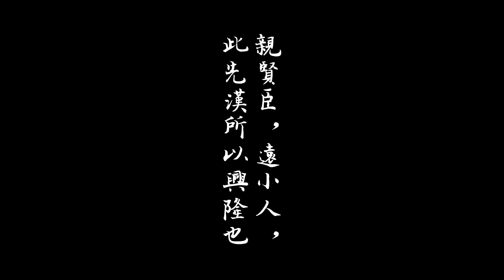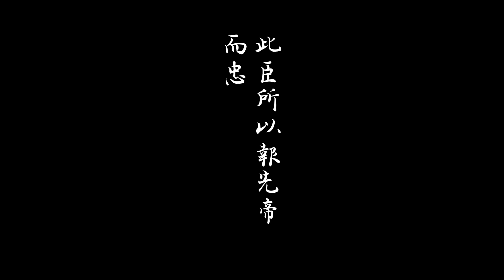【陳蒂國文】高中古文十五用聽的〈 出師表 〉重發版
✅立即購書．學會 高中古文 主題

🙌 陳蒂老師 的Podcast上架囉！

➡️關於《嘿！搞什麼》
寫作，如同建築營造，從一磚一瓦到水泥鋼筋，從鷹架結構到擺設燈光，是一個需要兼具「微觀」與「宏觀」、「零件」與「組裝方式」的技術。
本節目將引領讀者，大至「主旨」、「結構」，小至「素材」、「詞藻」，為寫作者鋪設一座，由一翹不通到寫出佳作的橋樑。

☝️ 詢問課程，請點選下方Line喔！

108課綱為素養導向，強調實踐與活用，落實在語文上就是「閱讀」與「寫作」。

陳蒂國文的班級請見下：
國小作文班

延伸閱讀
1.親子天下-108課綱上路│5分鐘看懂108課綱

2.天下雜誌-懶人包：從學知識到學素養，8張圖看懂108課綱

3.聯合新聞網-學生與家長們，你們真有讀懂108課綱嗎？

108課綱為素養導向，強調實踐與活用，落實在語文上就是「閱讀」與「寫作」。

國小作文班

延伸閱讀
1.親子天下-108課綱上路│5分鐘看懂108課綱

2.天下雜誌-懶人包：從學知識到學素養，8張圖看懂108課綱

3.聯合新聞網-學生與家長們，你們真有讀懂108課綱嗎？